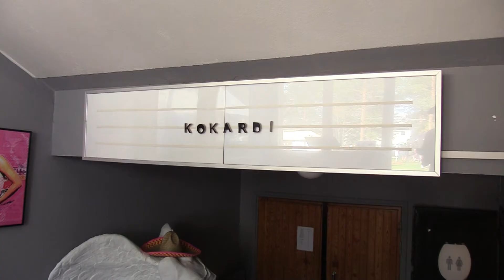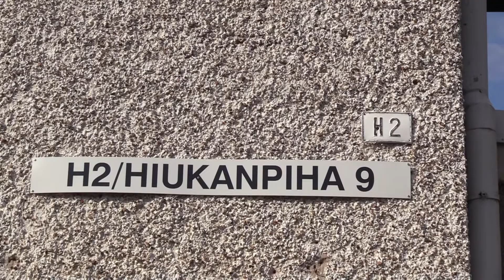Sounds Fabulous: Papillon - Kulttuurikasarmi ry. Kokardi-Klubi ry. Oulu Hiukkavaara - Hiukanpiha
Papillon:
Jazzyhtye Papillon esittää HiukanJazz-tapahtumassa pääosin ranskalaistrumpetisti Benjamin Faconnierin alkuperäisiä sävellyksiä.
Kvintetti omaksuu tyylissään vaikutteita perinteisestä bluesista, bebopista sekä jopa klassisesta musiikista - mutta kurkistaa myös jazzin tulevaisuuteen.

Trumpetti: Benjamin Faconnier
Saksofoni:  Jimi Ahlroos
Kitara: Severi Seppänen
Basso: Ilkka Pokkinen
Rummut: Ilari Kinnunen

Severi Seppänen esittää Jimi Hendrix tyylisiä temppuja.

דזשעז, جاز, ג'אז, جَز,

Video shot, वीडियो शूट, Kuvattu Canon Lergia HF G40 Videokameralla

Dokumenttielokuva, documentary, दस्तावेज़ी, documenter, documentário, phim tài liệu, belgesel, তথ্যচিত্র, documental, สารคดี, Dokumentarfilm, film dokumentalny, డాక్యుమెంటరీ, ਦਸਤਾਵੇਜ਼ੀ,

وثائقي, دستاویزی فلم, کؤوپیو, קופיו,

فيلم مجنون, فلم پاگل,

Hannu Lihavainen, Hiukkavaara, Oulu, Uleåborg, Suomi, Finland, Skandinavia, Scandinavia, Pohjoismaat, Nordic countries, Eurooppa, Europe, Independent-elokuva, indie-elokuva, independent film, independent movie, indie film, indie movie,